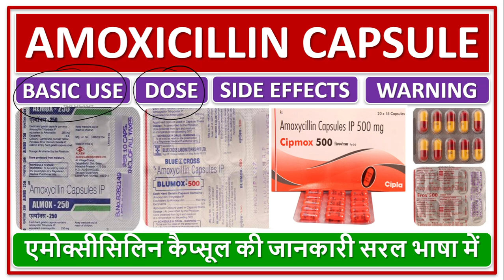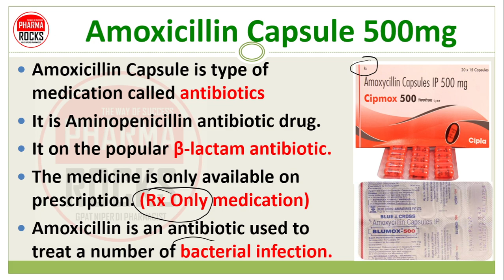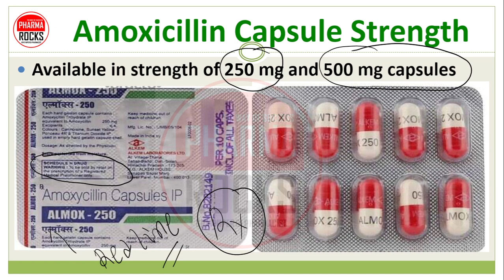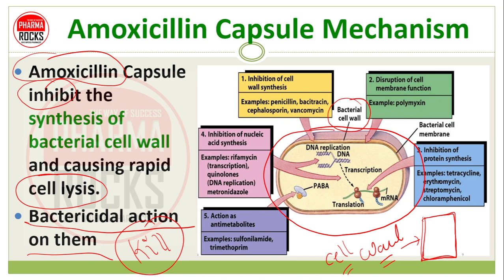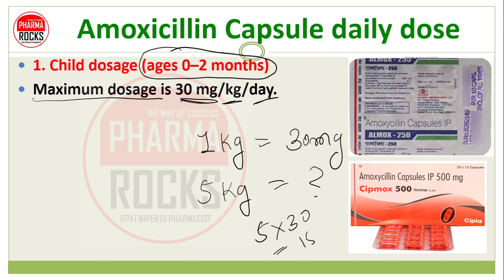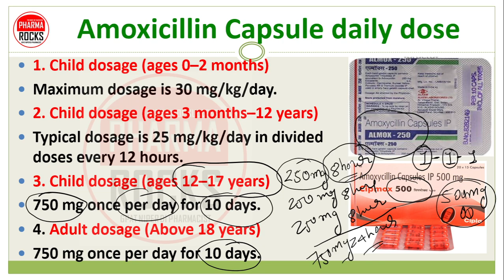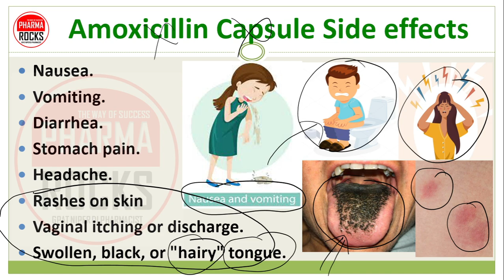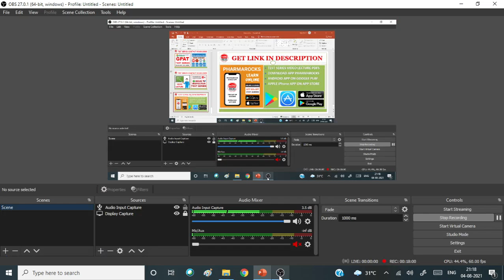AMOXICILLIN CAPSULE, एमोक्सीसिलिन कैप्सूल, गले में खराश और दर्द, टौंसिल की सूजन, गले में लाल होना,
ASSISTANT PROFESSOR
FOUNDER PHARMAROCKS
PHD SCOLAR (GTU AHMEDABAD)

📚 STUDY MATERIAL
👨🏼‍🏫 VIDEO LECTURE
📊 TEST SERIES

AMOXICILLIN CAPSULE,
एमोक्सीसिलिन कैप्सूल,
गले में खराश और दर्द,
टौंसिल की सूजन,
गले में लाल होना,
Amoxicillin Capsule 500mg,
Amoxicillin Capsule 500mg use,
Amoxicillin Capsule 500mg dose,
Amoxicillin Capsule 500mg mechanism of action,
Amoxicillin Capsule 500mg side effects,
Amoxicillin Capsule 500mg warnings,
pharyngitis,
tonsillitis,
inflammation of the tonsils,
tonsil inflammation,
AMOXICILLIN CAPSULE,
एमोक्सीसिलिन कैप्सूल,
टौंसिल की सूजन,
Amoxicillin Capsule 500mg,
pharyngitis,
tonsillitis,
tonsil inflammation,

Amoxicillin Capsule 500mg,
Amoxicillin Capsule is type of medication called antibiotics
It is Aminopenicillin antibiotic drug.
It on the popular β-lactam antibiotic.
The medicine is only available on prescription. (Rx Only medication)
Amoxicillin is an antibiotic used to treat a number of bacterial infection.

Amoxicillin Capsule Basic use,
1. Middle ear infection
2. Tooth infection
3. Pneumonia
4. Skin infections
5. Urinary tract infections
6. Typhoid fever.
7. Infection of nasal sinuses
8. Strep throat infection

Amoxicillin Capsule Mechanism,
Amoxicillin Capsule  inhibit the synthesis of bacterial cell wall and causing rapid cell lysis.
Bactericidal action on them

Amoxicillin Capsule Mechanism,
Amoxicillin is in the class of beta-lactam antimicrobials.
Beta-lactams act by binding to penicillin-binding proteins that inhibit a process called transpeptidation (cross-linking process in cell wall synthesis), leading to activation of autolytic enzymes in the bacterial cell wall.

Amoxicillin Capsule Side effects
Nausea.
Vomiting.
Diarrhea.
Stomach pain.
Headache.
Rashes on skin
Vaginal itching or discharge.
Swollen, black, or "hairy" tongue.

Amoxicillin Capsule Warning
Amoxicillin is contraindicated in following conditions.
1. Hypersensitivity to amoxicillin of any penicillin.
2. Liver problems.
3. Blockage of normal bile flow.
4. Severe Renal impairment.
5. Allergy to penicillin.

Amoxicillin Capsule in Pregnancy
Some antibiotics are safe to take during pregnancy, while others are not safe in pregnancy, but
Amoxicillin is considered a pregnancy category B drug by U.S. Food and Drug Administration (FDA).
That means it's considered safe to take while pregnant.

AMOXICILLIN CAPSULE,
एमोक्सीसिलिन कैप्सूल,
टौंसिल की सूजन,
Amoxicillin Capsule 500mg,
pharyngitis,
tonsillitis,
tonsil inflammation,

1. Middle ear infection
2. Tooth infection
3. Pneumonia
4. Skin infections
5. Urinary tract infections
6. Typhoid fever.
7. Infection of nasal sinuses
8. Strep throat infection

AMOXICILLIN CAPSULE,
एमोक्सीसिलिन कैप्सूल,
टौंसिल की सूजन,
Amoxicillin Capsule 500mg,
pharyngitis,
tonsillitis,
tonsil inflammation,